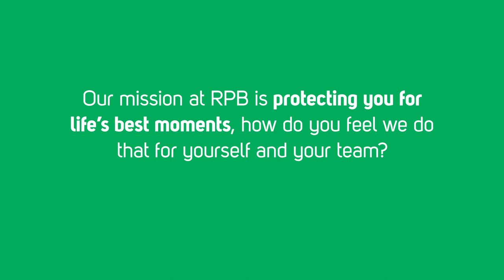Freeman Health Testimonial | Part 6 of 6 | RPB Safety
We’ve been fortunate to have the opportunity to speak with Environmental Health and Safety Officer Carl Harper about his experience of overseeing those working on the frontline in a COVID-19 unit. He discussed the positive impact our respiratory protection was having not only with his staff’s ability to provide high quality care, but to also connect with people. By having their faces clear and free of any obstructions, physicians and nurses have been able to develop and maintain a human connection with their patients through wearing loose-fitting respirators.